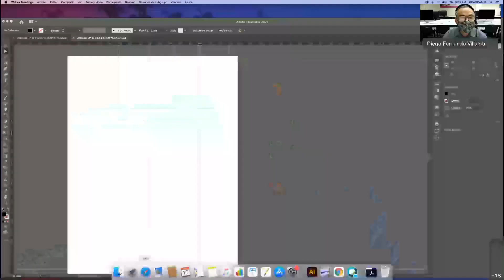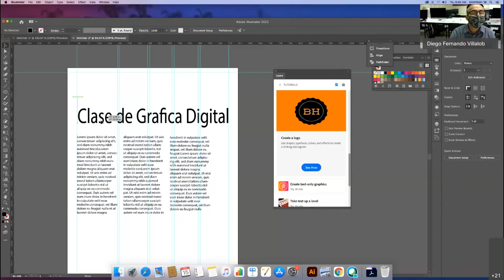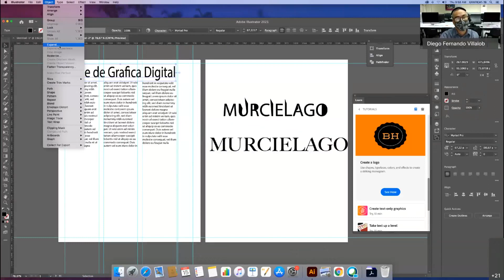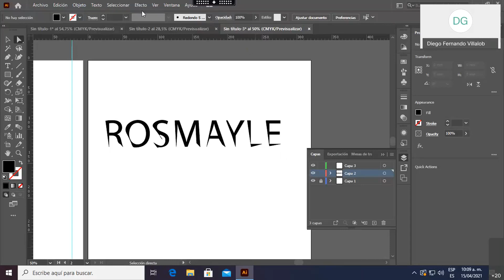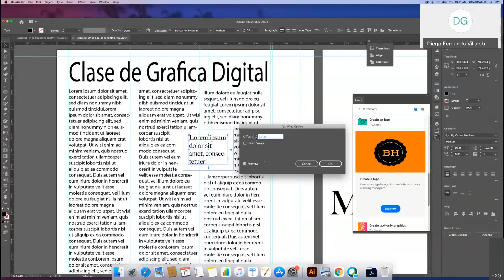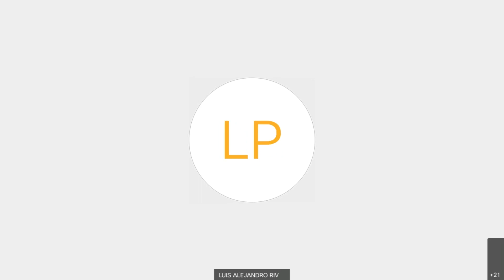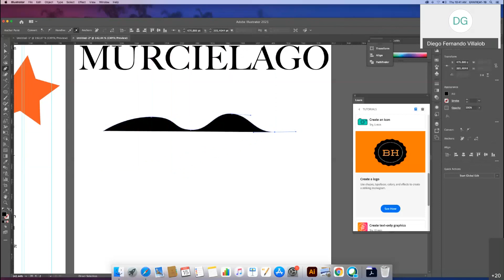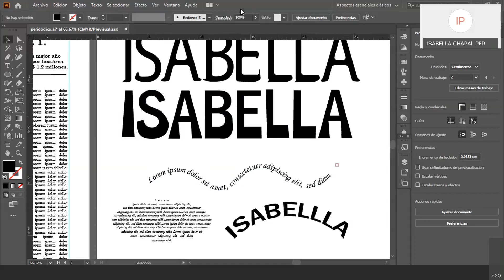GD 1 Clase 20 Abr 15 2021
Elaborar una fuete tipográfica, Rodear figuras con texto (formas, llamadas y letras capitales), Adaptar texto a trazado